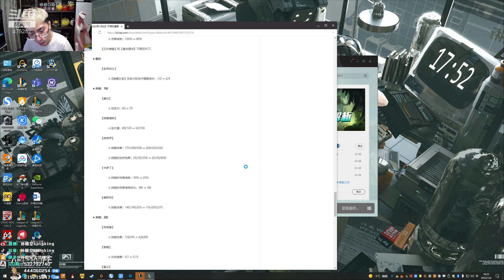【猴哥】蘭林漢悟空：雲頂之弈（鑽石）國服 前期誰也打不過 後期誰也打不過（20220107P9）